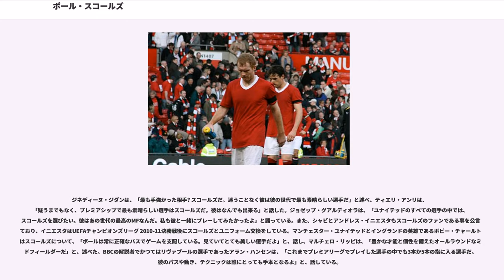ポール・スコールズ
ポール・スコールズ（, 1974年11月16日 - ）は、イングランド出身のサッカー選手。1994年にデビューして以降マンチェスター・ユナイテッドFCに2013年まで在籍していた。元イングランド代表選手であり、1998年と2002年に開催されたワールドカップ、EURO2000、EURO2004に出場している。

マンチェスター・ユナイテッドでは公式戦で650試合以上に出場し、歴代4位の出場記録数を誇っている。キャリアを通して120枚以上のイエローカードを提示されており、10度の退場処分を受けている。

スコールズは、グレーター・マンチェスターに位置するサルフォードにある、ホープ・ホスピタルでステュワートとマリナの元に生を受けた。スコールズが18ヶ月の時に家族はグレーター・マンチェスターに位置するミドルトンのラングレイ地区に移った。オールダム・アスレティックのサポーターであったが、初めてプレイしたクラブは、ラングレイ・ファロウズであった。また、クリケットでも優れた才能を発揮していた。14歳からマンチェスター・ユナイテッドFCでトレーニングを受け始め、1991年の夏にクラブと練習生契約を結んだ。

スコールズは、デビッド・ベッカム、ニッキー・バット、ガリー・ネヴィル、ライアン・ギグスらと異なり、1992年のFAユースカップ優勝メンバーではないが、フィリップ・ネヴィルと同様、翌シーズンのFAユースカップ決勝に進んだメンバーの一人である。1993年7月23日にプロ契約を結んだが、チームでブレイクしたのは、1994-95シーズンであり、リーグ戦で17試合に出場し、5得点を挙げた。トップチームデビューとなったのは、1994年9月21日に行われたリーグカップのポート・ヴェイルFC戦であり、その3日後に行われたイプスウィッチ・タウンFC戦でプレミアリーグデビューを果たした。チームは2-3で敗れたが、スコールズは初得点を記録した。1995年のFAカップ決勝には交代で出場したが、チームは0-1でエヴァートンFCに敗れた。

1994-95シーズンを最後にマーク・ヒューズがチェルシーFCに去り、スコールズは多くの出場機会を得るようになった。エリック・カントナが長期の出場停止を受けていたため、シーズン序盤の2ヶ月は、アンディ・コールと組み、フォワードとして出場した。公式戦を通して、14得点を挙げ、ユナイテッドは、イングランドのクラブで初めてダブルを2度達成したクラブとなった。翌シーズンもリーグタイトルを獲得したが、3ゴールに留まった。

1997-98シーズンは、ロイ・キーンが9月の終わりに膝を負傷し、チームを離脱したため、代わりに中盤でプレイしたが、ユナイテッドはメジャータイトルを一つも獲得することなくシーズンを終えた。これは、1990年代で2度しかないことだった。

1998-99シーズンは、プレミアリーグ、FAカップ、チャンピオンズリーグのトレブルを達成したシーズンであるが、スコールズは中心選手の一人であった。ニューカッスル・ユナイテッドFCとのFAカップ決勝では、得点を決め、チャンピオンズリーグ準々決勝のインテル戦では、アウェイゴールを挙げるなどの活躍をしたが、決勝戦は累積警告で出場停止となった。

2002-03シーズンは、リーグ戦で自己最多の14得点を挙げた。翌シーズンはリーグ戦での得点数は減ったものの、FAカップでは自己最多の4得点を挙げた。2005年のFAカップでは、チームの決勝進出に貢献したが、決勝のPK戦でイェンス・レーマンに止められてしまい、アーセナルFCに敗れた。2005-06シーズンは、シーズンの後半を目が霞むという症状の視力障害のために棒に振ってしまった。原因が不明であり、現役を引退しなければならない恐れもあったが、克服しシーズン最終戦のチャールトン・アスレティック戦に出場を果たした。しかし、完全には回復しなかったと伝えられている。

2006年10月22日の2-0で勝利したリヴァプールFC戦に出場し、リーグカップのポート・ヴェイル戦でデビューしてから、...